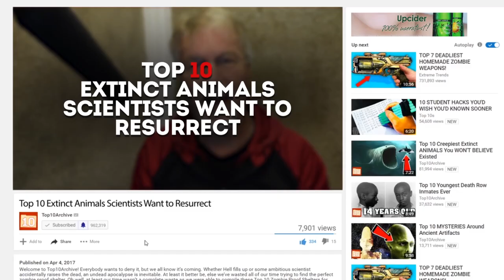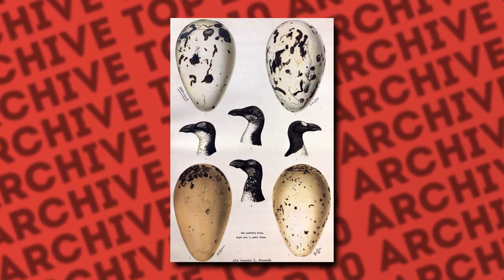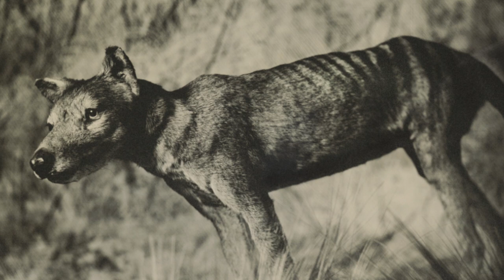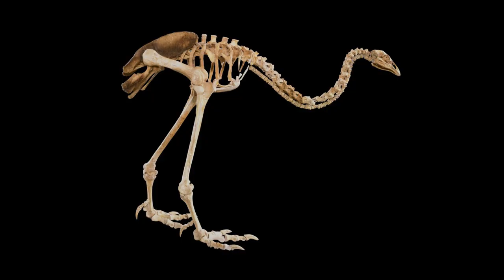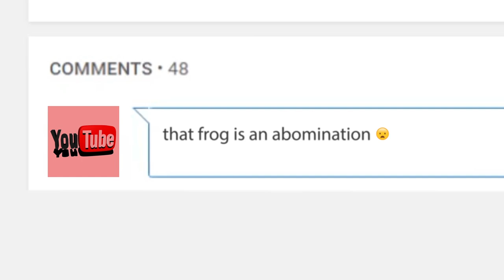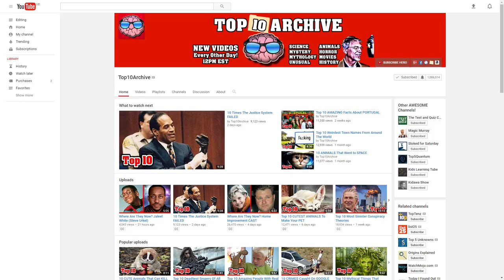Top 10 Extinct Animals Scientists Want To Bring Back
Hey YouTube, Jim here! Welcome to Top10Archive! We live in a fascinating age where the boundaries that once stifled the process of cloning have greatly thinned. Now it’s as if we’ve stumbled upon a veritable Lazarus Pit and are looking to repopulate the world with beasts long-since vanished. While some claim the science behind de-extinction is tantamount to “playing God,” that hasn’t stopped scientists from pursuing the resurrection of these ten extinct animals.

10. Auroch
9. Great Auk
8. Passenger Pigeon
7. Gastric-Brooding Frogs
6. Tasmanian Tiger
5. Mastodon
4. Smilodon
3. Dodo
2. Moa
1. Woolly Mammoth